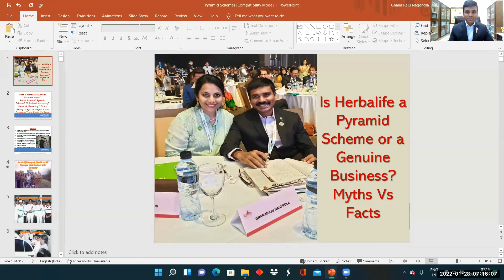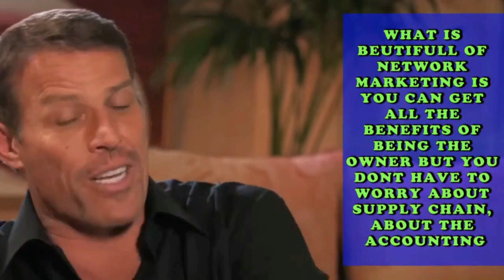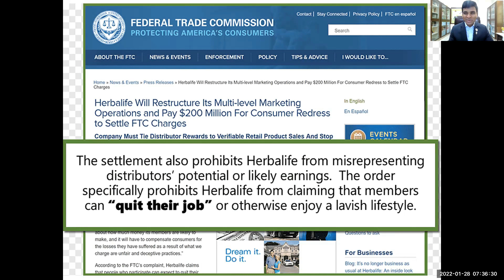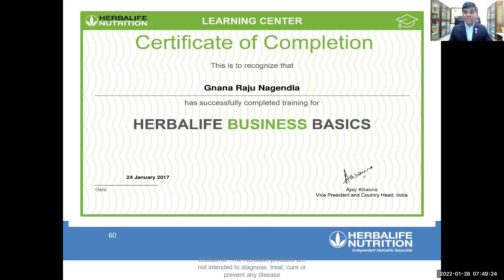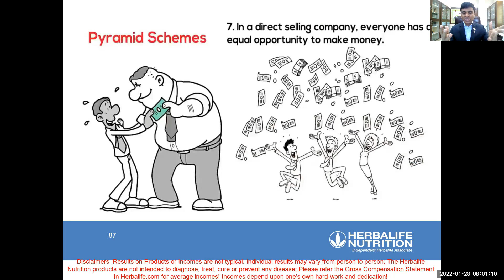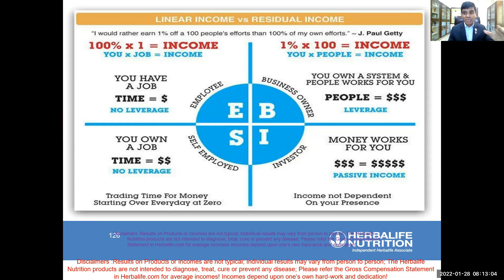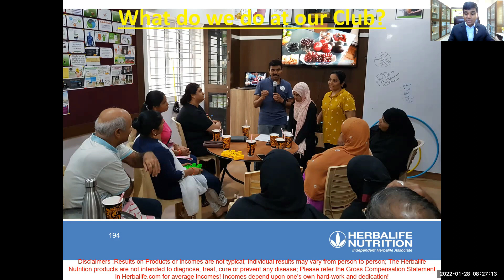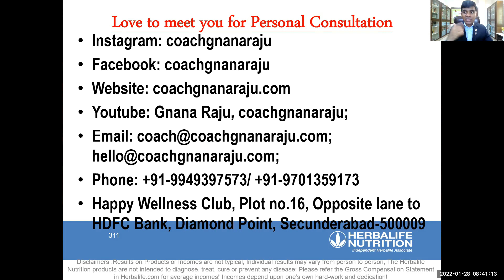Is Herbalife Nutrition a Pyramid or a Genuine Business? Is it a Money Circulation or a Chain Scheme?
Is Herbalife Nutrition a Pyramid or a Genuine Business? Is it a Money Circulation or a Chain Scheme? Telugu